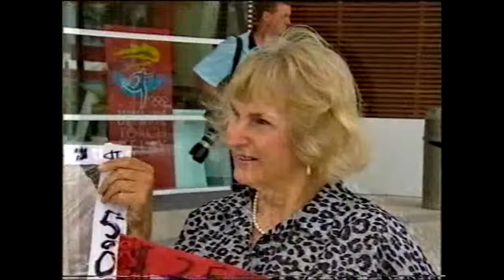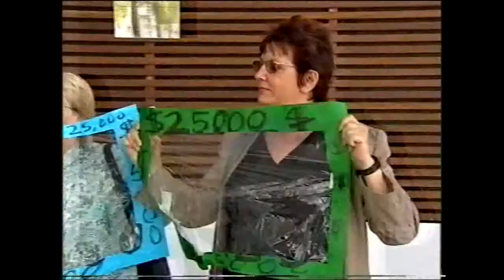Gold Coast City Council Street Theatre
Protest at the Gold Coast City Council Chambers aired 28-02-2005